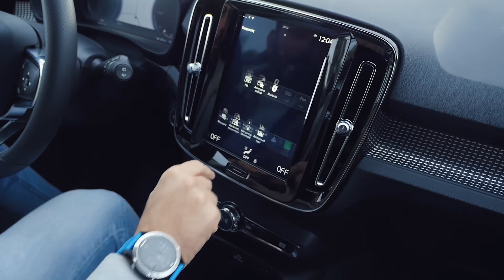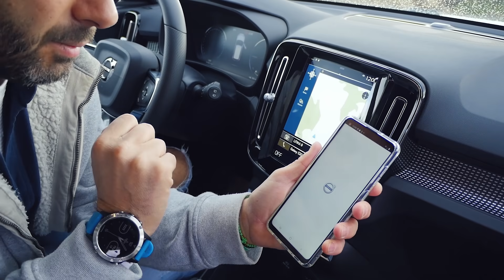Volvo XC40 T5 με 262 ίππους και μέτρηση 0-100 στο χώμα!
Η έκδοση T5 είναι η κορυφαία έκδοση του Volvo XC40. Συνδυάζει κινητήρα βενζίνης χωρητικότητας 1.5 λίτρων με ηλεκτροκινητήρα, με τη συνδυαστική απόδοση να αγγίζει τους 262 ίππους και τη ροπή να φτάνει τα 425 Nm ροπής.

Με το XC40 παίρνουμε… τα βουνά για να ευχαριστηθούμε το σουηδικό μοντέλο σε ένα περιβάλλον που μπορείς εύκολα, άνετα ακόμα και… γρήγορα να κινηθείς, πέρα από την πόλη. Όπως θα δείτε και στο σημερινό video κάνουμε κάτι διαφορετικό όπως το… 0-100 στο χώμα και μάλιστα με ασφάλτινα ελαστικά.

Το XC40 ξεκινά από τα 31.000 ευρώ περίπου ενώ η έκδοση T5 στα 52.000 ευρώ.